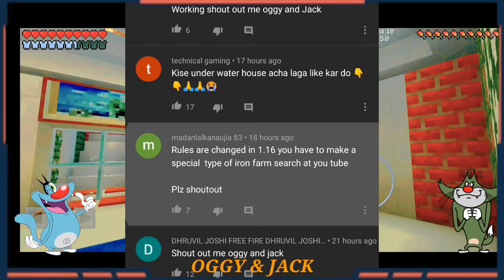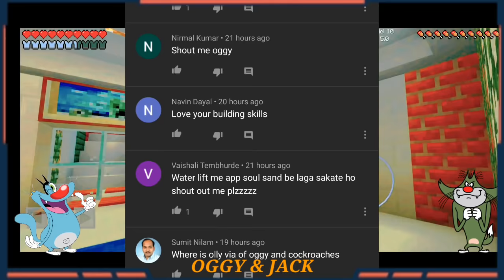#44 | Minecraft | Oggy And Jack Make Swinging Machine | Minecraft Pe | In Hindi | Rock Indian Gamer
My Minecraft World Seed - 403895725